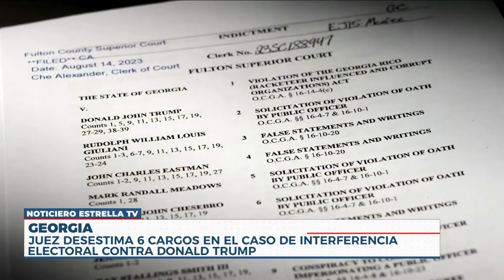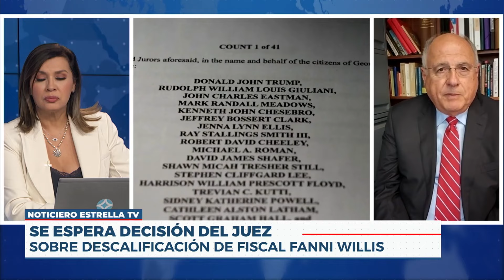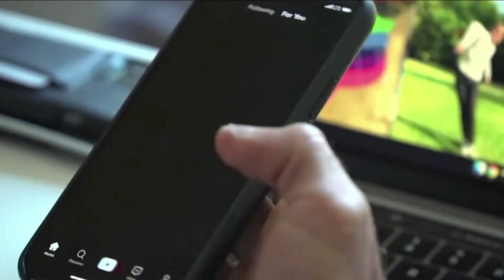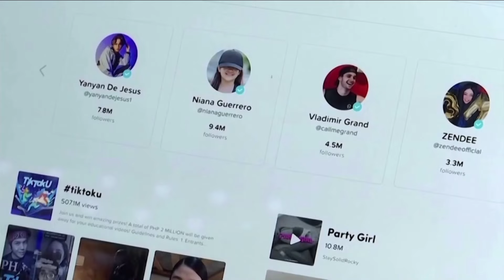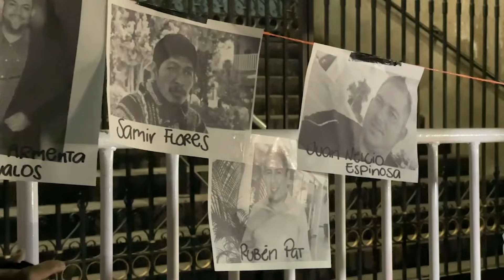🔴 Noticiero EstrellaTV | 13 de Marzo 2024 [Programa Completo]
Hoy en tu

📰 TikTok tiene los días contados en Estados Unidos

📰 Donald Trump se libra de unos cargos en Georgia